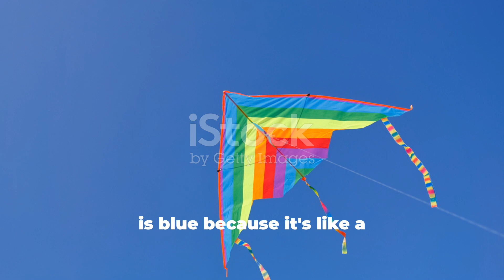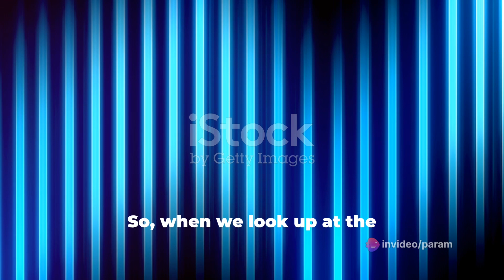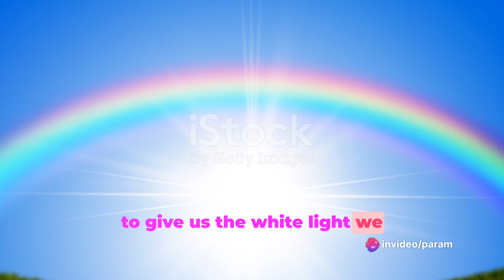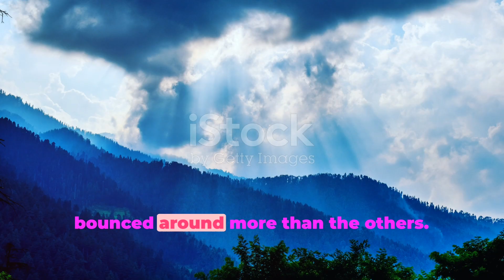Why 🤔 the Sky is blue ? Unlock The Secret Today | Everything you Need to Know is Here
Join us on a captivating adventure as we unravel the mesmerizing secret behind the vibrant blue hue of the sky!

OUTLINE:
00:00:00
Blue Sky Mystery
00:01:38
The Rainbow Connection
00:02:31
The Game of Scattering

what is scattering of light
why sky is blue
sky
blue colour
light interaction
atmosphere
Rayleigh scattering
atmospheric particles
scientific explanation
general science
sunlight
shorter wavelength
atmospheric conditions
science behind the blue sky
Color of the sky
atmospheric scattering
light theory
Let's Learn
Learn
Param